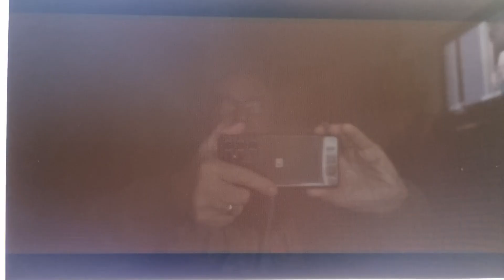8 Dicembre 2022